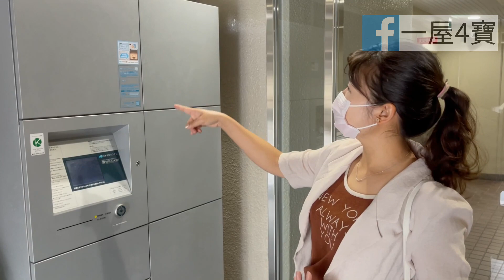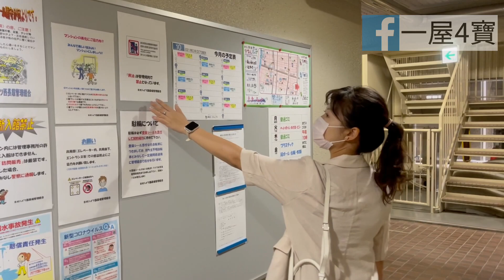大阪市中心「西長堀駅」旁的物業！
CC ： 粵語 / 繁體中字
物業就在西長堀駅旁，西長堀是長堀鶴見綠地線和千日前線，另外可以步行8分鐘到阿波座駅是中央線，交通非常方便。
兩房單位，¥2190萬(約152萬港元)。

FB 專頁  ：一屋4寶

我於2019年帶妻小移居日本，從申請簽證、創業、購入不動產，到孩子入學，都是親自辦理。我深知海外人士移居日本的難處，因此我想分享自己的經驗給想移居日本的朋友們，一起在日本過想要的生活。